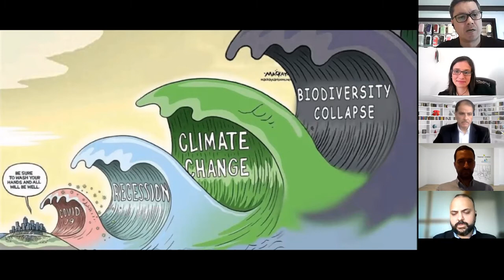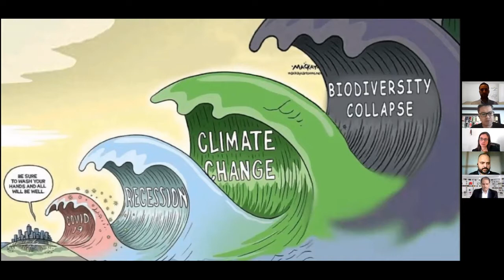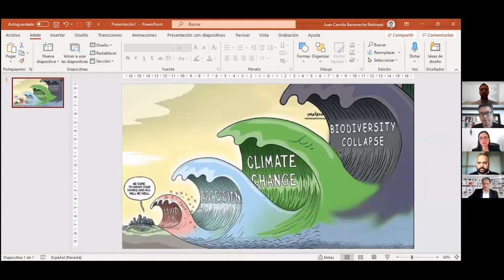Alineando carteras y establecendo objetivos para la naturaleza y la biodiversidad - LAC RRT 2021